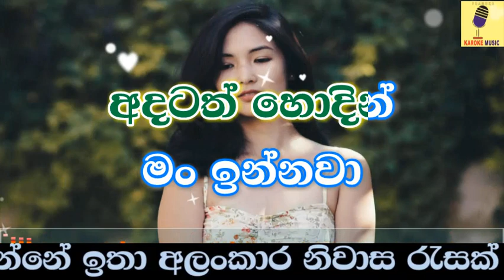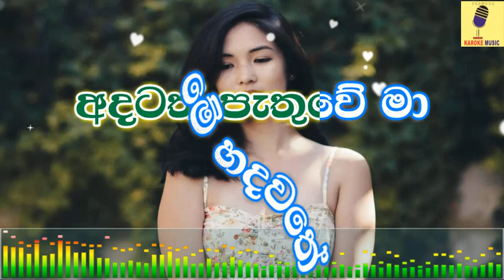Obe Yahapathai - Mithila Lankage Karaoke Without Voice